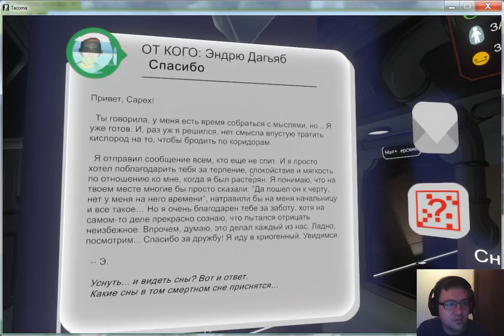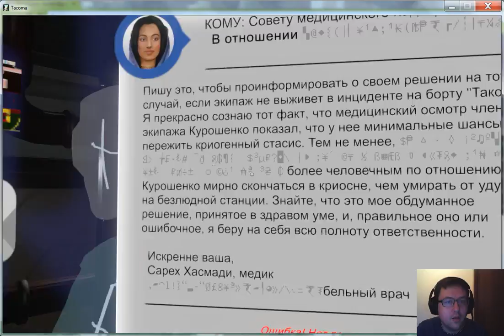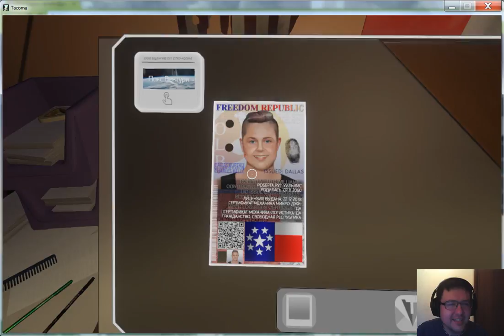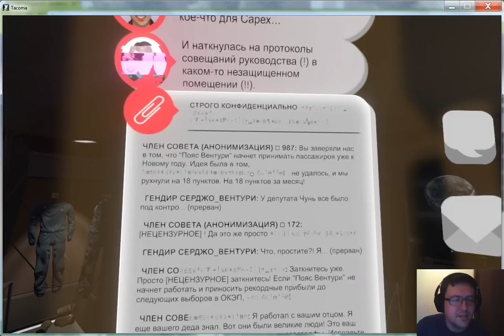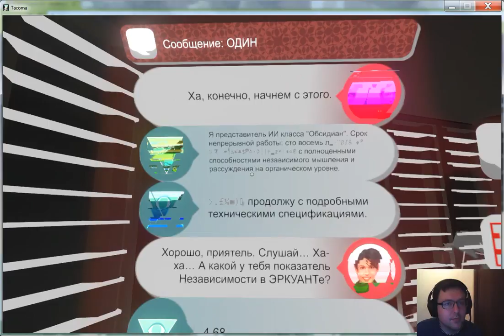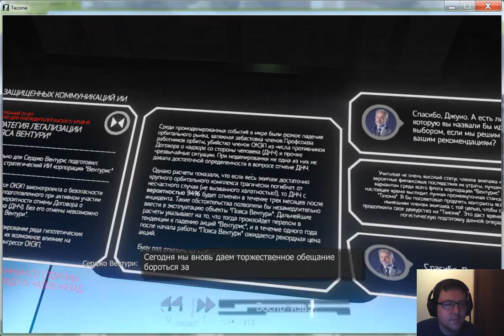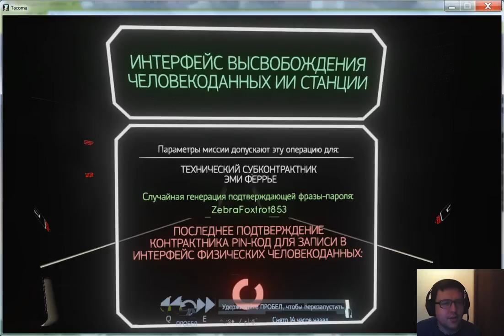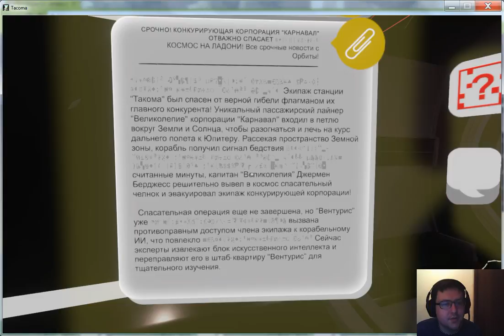TACOMA - геймплей #3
Итак идем дальше, становится интереснее, теперь ясно что у нас на борту две лесбиянки, ну и ладно, в остальном тоже интересно, проект не получился и в итоге все обломалось